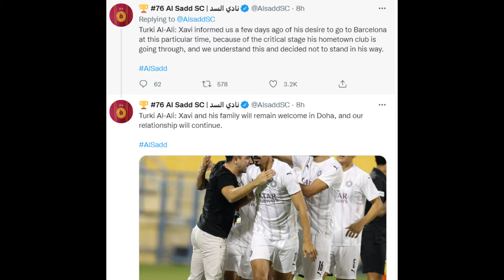Xavi comes back home to Camp Nou.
YoungMully speaks on xavi transfer from Al Sadd to Barcelona. Good decision from barcelona board?